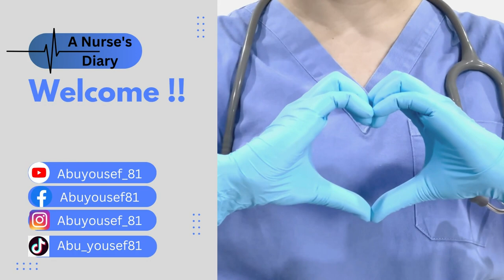أسباب تجعلك تفضل العمل على شفت الليل... سوف تغير رأيك بعد هذا الفيديو!!│سلسلة توب تن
هل تعلم ما هي مميزات العمل في الليل للممرضين و الممرضات؟؟ تابع هذا الفيديو لتعرف الإجابة !!

00:00 - 00:38 مقدمة
00:39 - 01:07 لا يوجد ازمة مرور
01:08 - 01:41 الحالة الطارئة فقط تأتي للمستشفى
01:42 - 02:12 الاستمتاع بالخضرة والحيوانات البرية
02:13 - 02:47 انت مجبر على تناول اكل صحي
02:48 - 02:57 عدد الموظفين عديمي القيمة اقل
02:58 - 03:15 عندما ترجع من العمل فلا احد في المنزل
03:16 - 03:37 يوم اجازتك: المولات فارغة
03:38 - 03:58 سوف تكتشفين حيل ابنائك
03:59 - 04:15 يوم اجازتك: صالات الجيم فارغة
04:16 - 04:39 سترى الكثير من النجوم والشهب
04:40 - 05:14 لا عمليات ولا دخولات ولا خروجات
05:15 - 5:46 ختاما